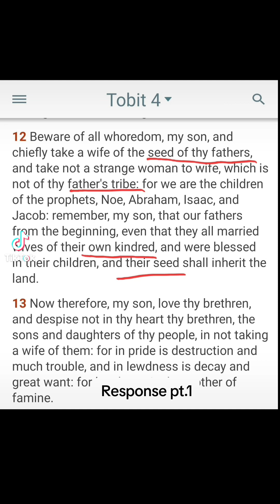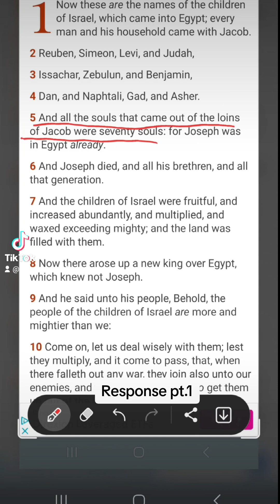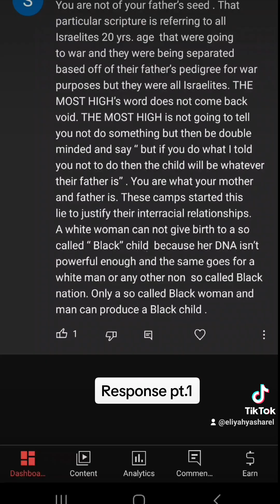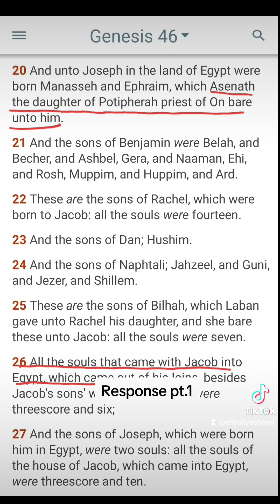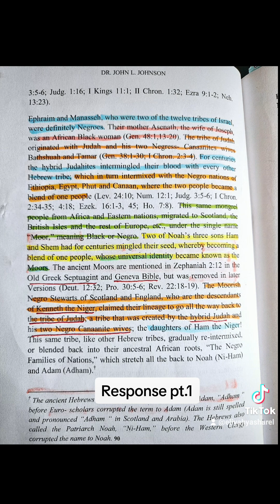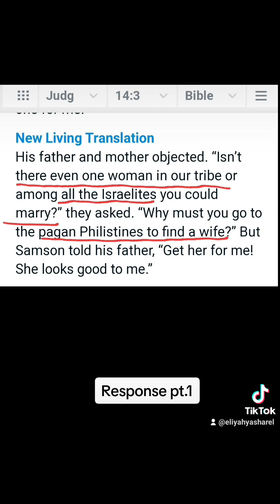Responding a Comment: Are you the seed of your father?